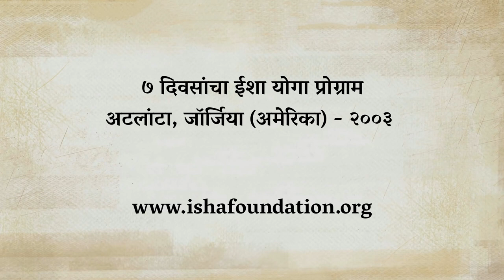लहान मुलं ऐकत नसतील तर पालकांनीं काय करावं? | How to Educate Children? | Sadhguru Marathi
आपल्या मुलांनी आपलं ऐकाव असं प्रत्येक पालकाला वाटतं. प्रत्येकवेळी ते तसं घडतचं असं नाही. अशावेळी काय करावं? लहान मुलाचं जीवन हाताळताना आपण काय काळजी घेतली पाहिजे? हे सद्गुरू या व्हिडीओमधून सांगत आहेत.